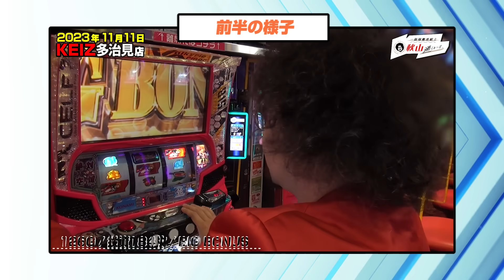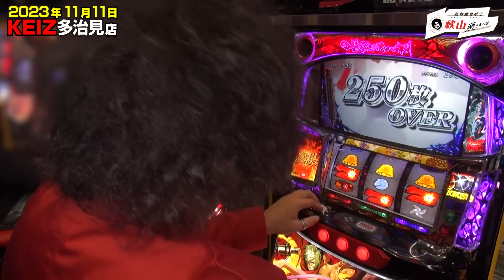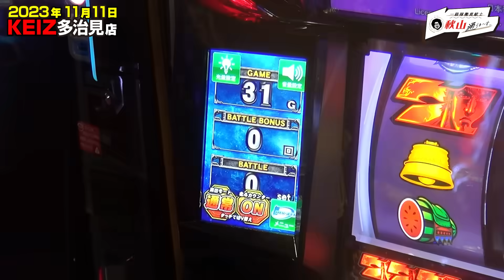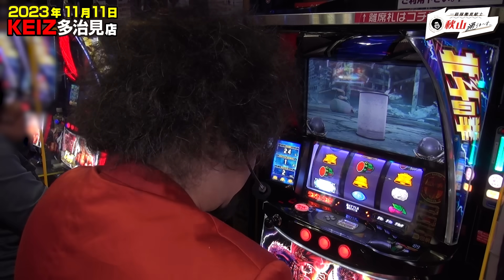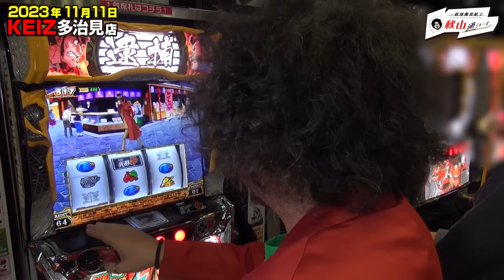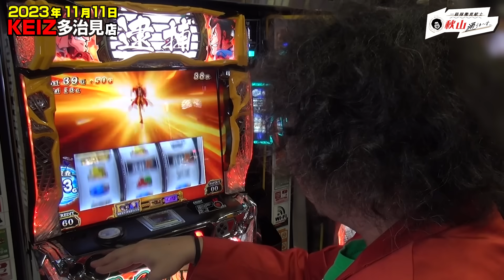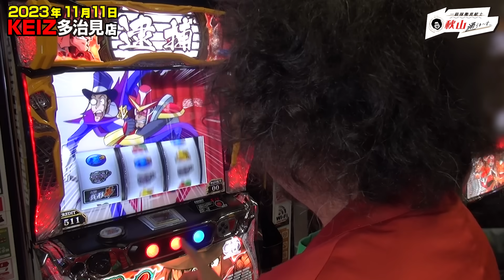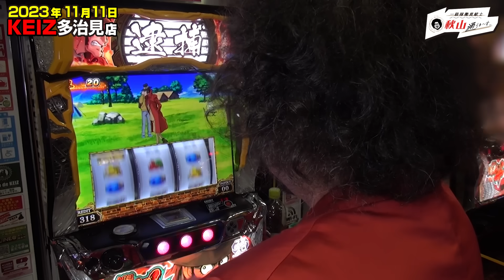いろいろひっぺがすよ？【＃27★後編2/2】 一級稼働貢献士 秋山通りま〜す 【あきげん秋山】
「一級稼働貢献士 秋山通りま〜す」＃27　　2/2後編

この番組は期待値を追い求める男「お笑い芸人、あきげん・秋山良人」がホールで
好き放題やってしまう実践番組!
今回も自分のペースで期待値稼働できるのだろうか…!!
それともアーム？？？

【収録協力店】
●KEIZ多治見店